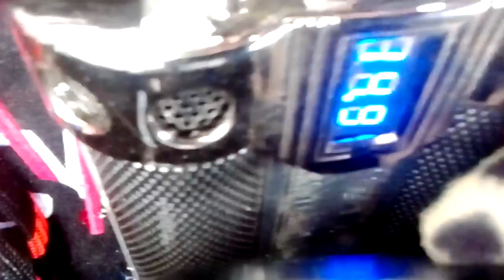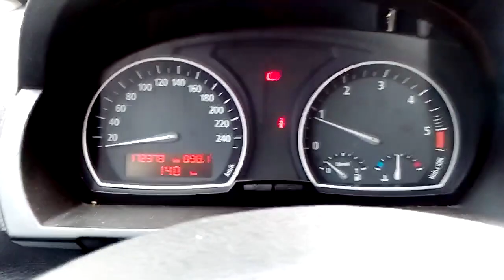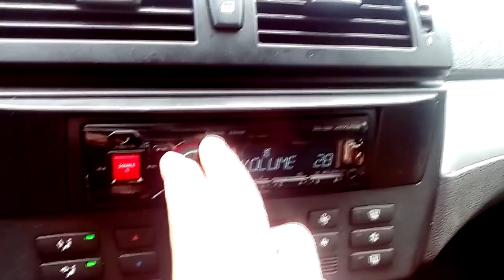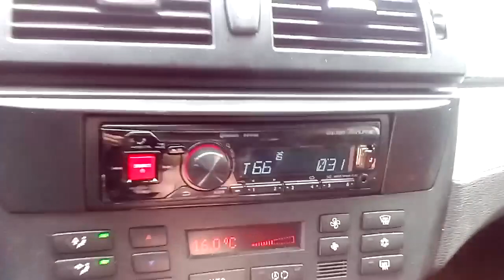BASS Калыхает Alpine UTE 72BT !!!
BMW  - ТрясЕца...